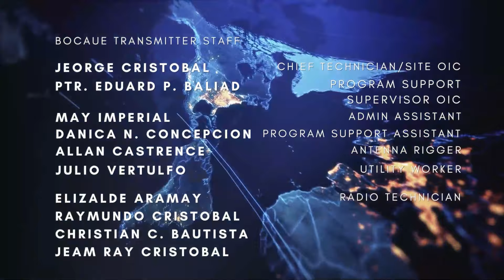Karunungang Buhay | October 15, 2023n